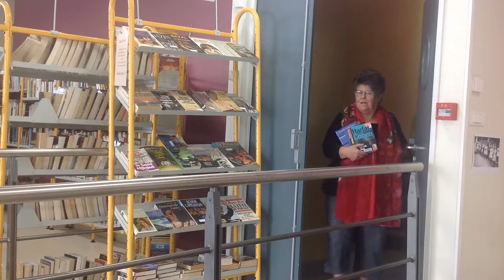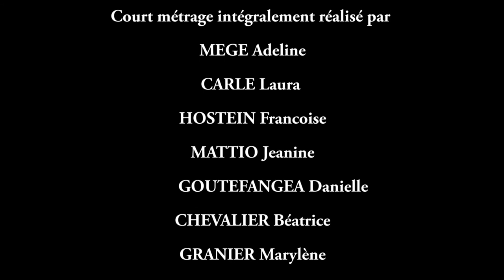Les visiteurs des bibliothèques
Qui sont donc les visiteurs des bibliothèques ? Des enfants, des personnes âgées, des rebelles, des ovnis ??? Les lecteurs qui arpentent les rayons des bibliothèques des Deux-Sèvres sont aussi divers que les livres qui les attendent.
Court métrage filmé et monté à la bibliothèque de Coulonges sur l'Autize (79) avec une tablette numérique. Un projet de la médiathèque départementale des Deux-Sèvres réalisé en partenariat avec l'association hORS-cHAMPS